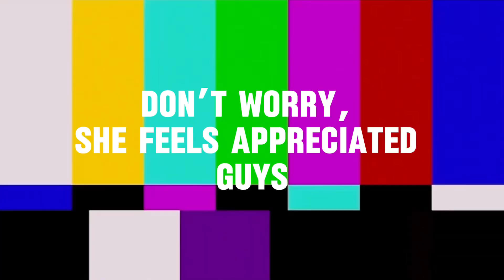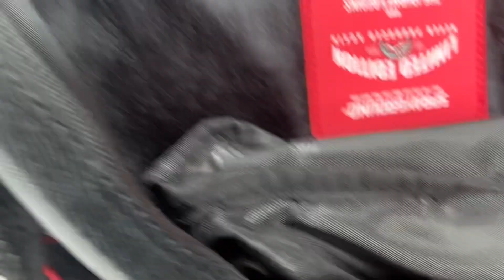Unboxing my sparyground backpack!!